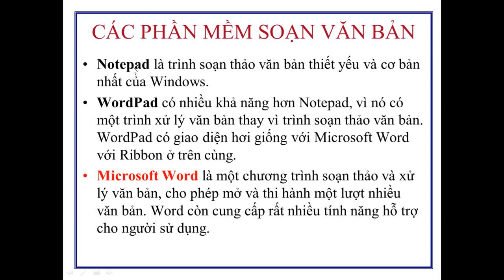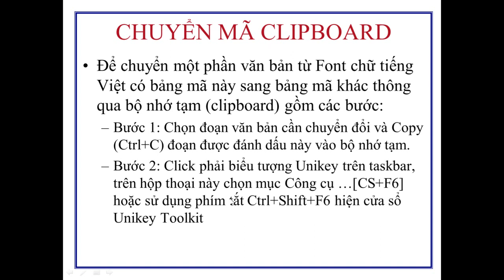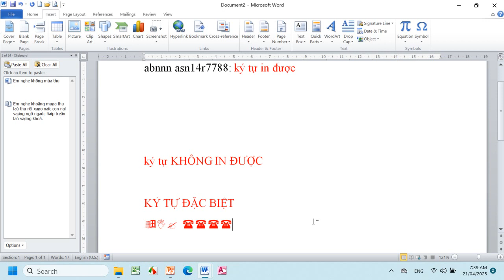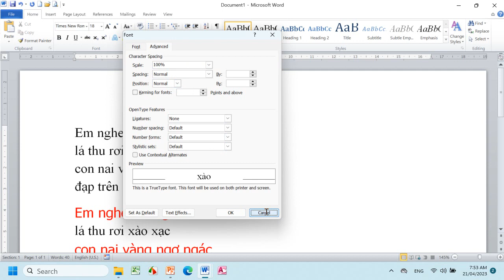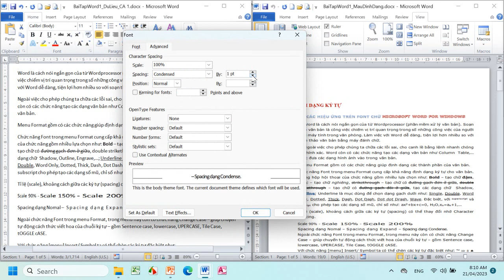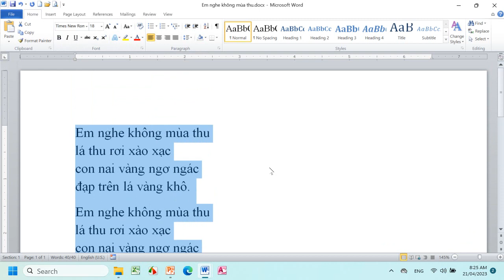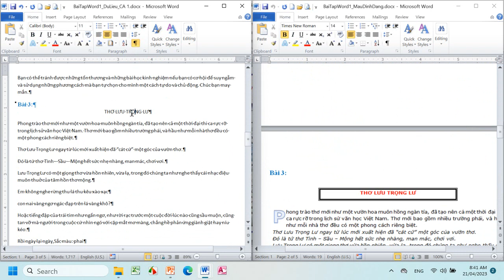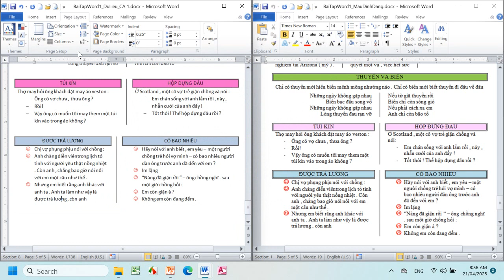NMCNTT - Word B1 - Ca 1